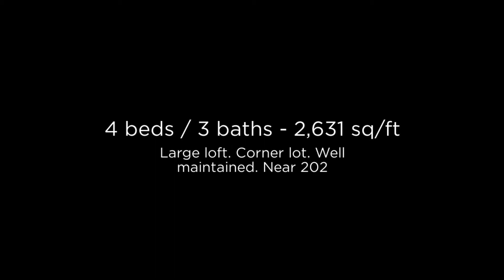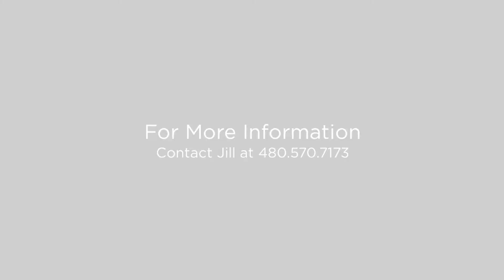3513 W Monte Way Laveen, AZ 85339 (Branded)